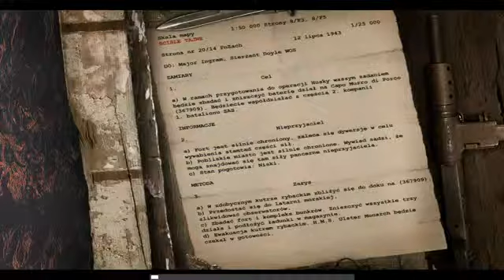Call of Duty United Offensive Mission 7